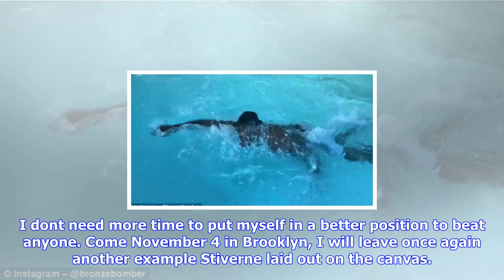Breaking News | Deontay wilder showcases his swimming pool workout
Deontay wilder showcases his swimming pool workout

Published 0458 EDT, 13 October 2017 Updated 0744 EDT, 13 October 2017 Deontay Wilder revealed his un...